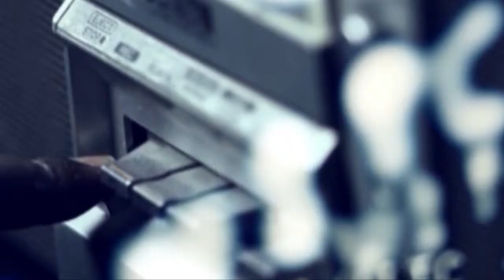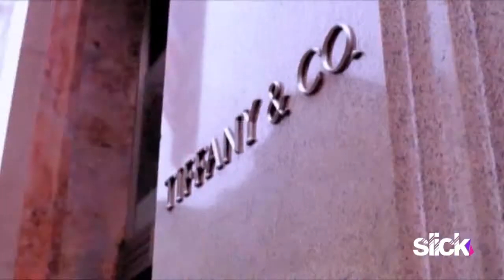SLICKTV BEHIND THE SCENES : CLOSER - OMOTAYO FT EVA ALORDIAH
Check out the behind the scenes footage of closer by R&B act omotayo which features the female rap sensation eva Alordiah. Video directed by shifft